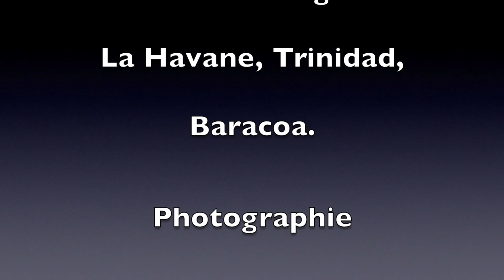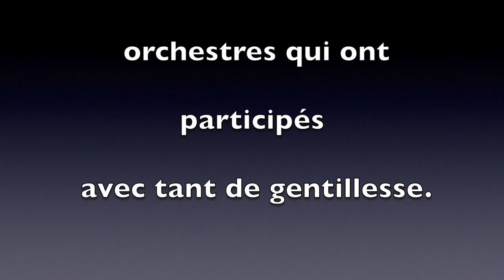Dominique Walter : Des vertes et des pas mûres (Officiel)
Clip sur la liberté, tourné à Cuba en avril 2017